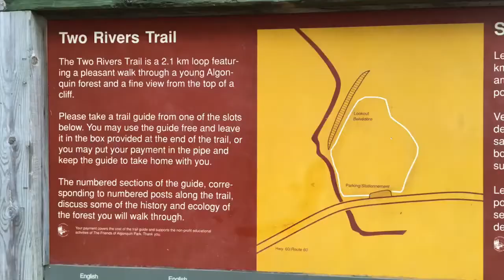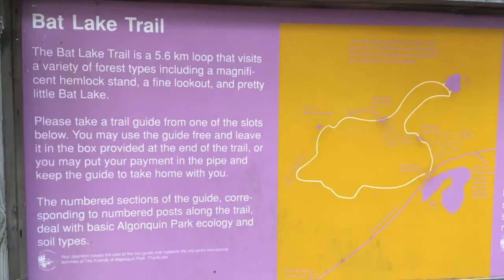Algonquin Provincial Park | Two Rivers Trail | Bat Lake Trail | Hike in Ontario Canada 阿冈昆省立公园 徒步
2019年9月13-15日，乘坐Park Bus去多伦多西北部3小时车程外的阿冈昆公园骑行、露营。这个一百多年前建立的省立公园占地七千多平方公里，两千多个大小不一的湖泊镶嵌在原始森林中。
15号的活动项目是去Lake of Two Rivers Campground不远处的Two Rivers Trail 和Bat Lake Trail徒步。下午3:30乘大巴回多伦多。